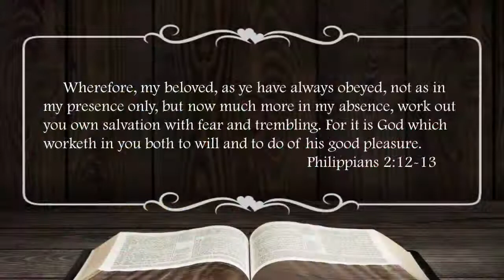God's Commandments for God's People- Exodus 20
Join us for our next lesson in Spiritual Warfare.